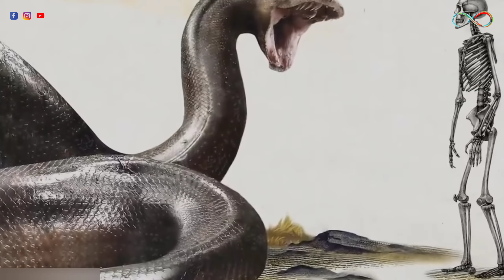Titanoboa:The Monster Snake Ever |Facts About Titanoboa|Infinity|Malayalam